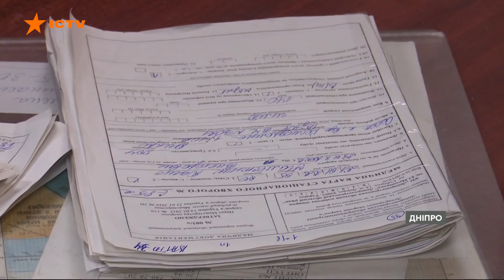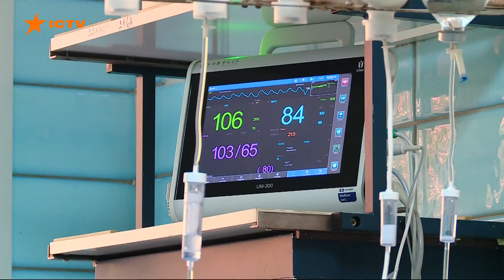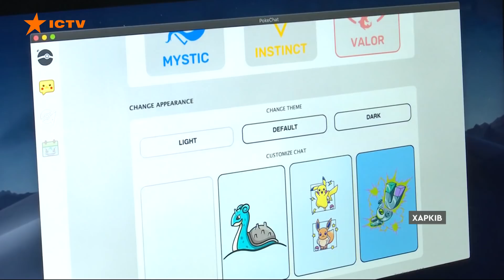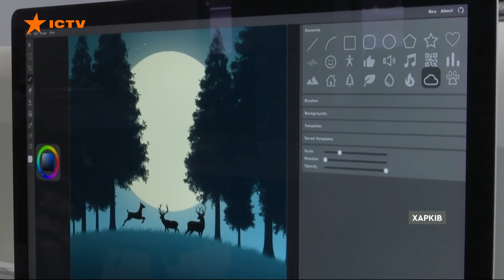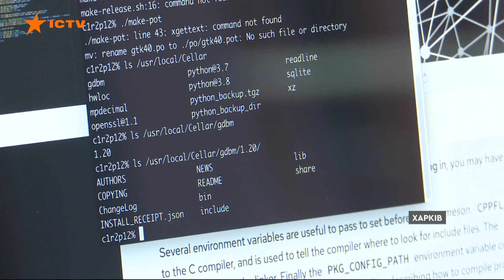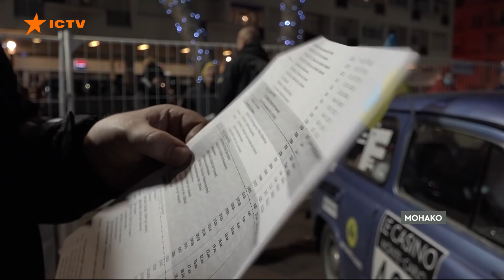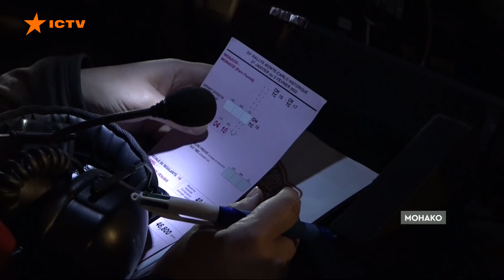Факти ICTV — Випуск 12:45 (08.02.2022)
Факти ICTV – останні новини України та світу на 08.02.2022. У новому випуску програми Факти ICTV дивіться: через обстріли на фронті поранено нашого бійця, а найближчі дні будуть вирішальними у питанні деескалації; в Україні не вистачає реставраторів; українські ЗАЗи 50-х років здивували всю Європу; коронавірусні чіпи все ж таки існують.